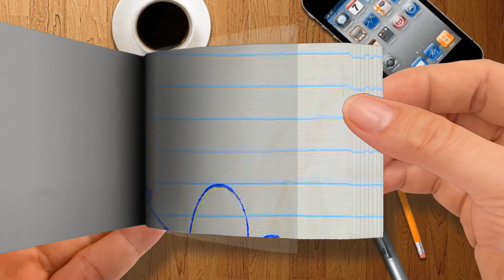【Flip Book】 Pencilmate's Wax Art - Animated Cartoons Characters - Animated Short Films-Part 1